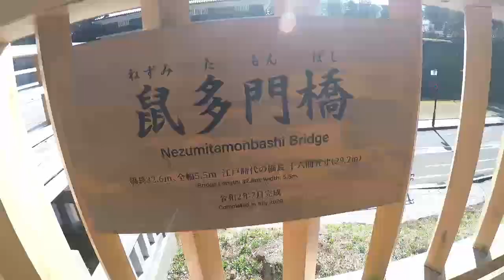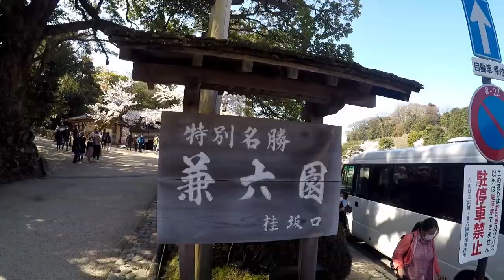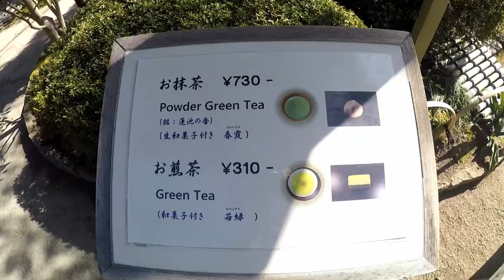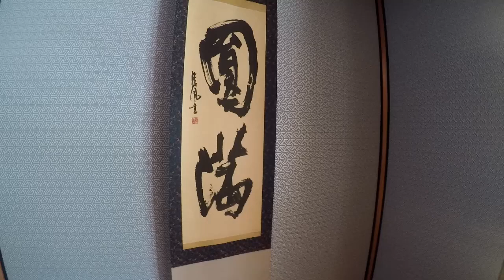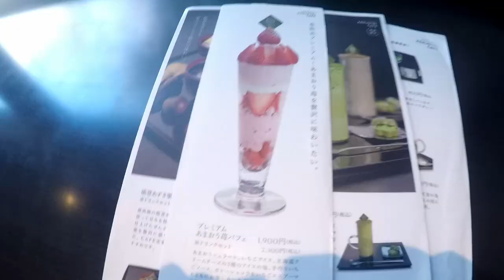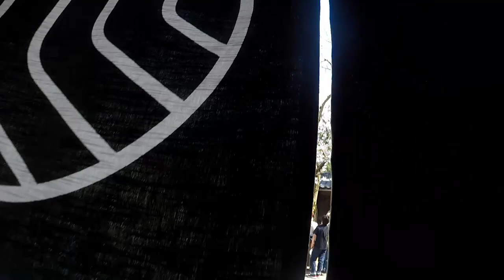金沢 花見 桜 満開 石川県 兼六園 ライブカメラ 金沢城 見城亭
金沢 桜 満開 名所 兼六園 金沢城 ライブカメラ
年に一週間しかないこの瞬間
全国 海外 世界 から大勢の人が訪れます！

石川県、花見、散歩、見城亭、時雨亭、抹茶、隈研吾、尾山神社、石浦神社、